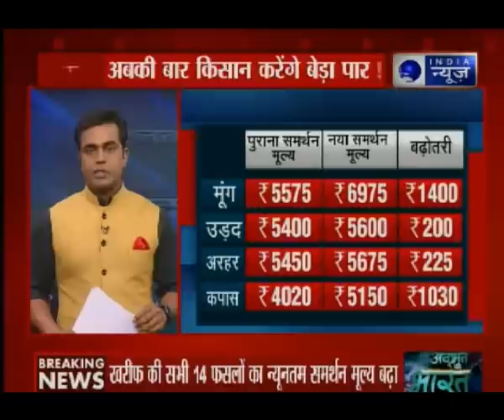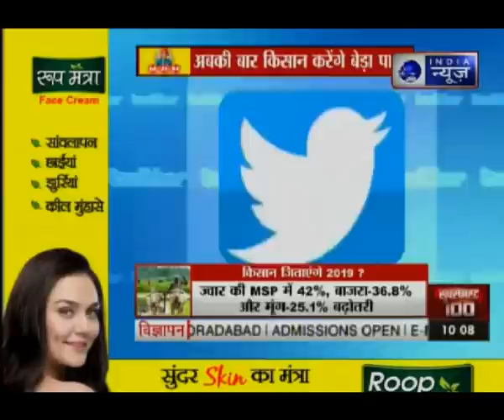2019 लोकसभा चुनाव से पहले पीएम मोदी का किसानों पर बड़ा फैसला - क्या अबकी बार किसान करेंगे बेड़ा पार?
आज प्रश्नकाल में मुद्दा देश के अन्नदाता का.. वो अन्नदाता यानि किसान जो हमारा-आपका सबका पेट पालता है । आज उस अन्नदाता के लिए मोदी सरकार ने बड़ा फैसला किया । 2019 की चुनावी बिसात बिछने से पहले सरकार ने किसानों को लेकर बड़ा फैसला करते हुए.खरीफ की 14 फसलों का न्यूनतम समर्थन मूल्य यानि MSP बढ़ा दिया। सरकार ने धान की एमएसपी 1550 से बढ़ाकर 1750 रुपये क्विंटल कर दी है...सबसे ज्यादा एमएसपी रागी की बढ़ी है.इसे 1900 से बढ़ाकर 2897 रुपये प्रति क्विंटल किया गया है. जबकि मक्के की MSP 1425 से बढ़ाकर 1700, मूंग की 5575 से 6975, उड़द की 5400 से 5600, अरहर की 5450 से 5675 रुपए प्रति क्विंटल कर दी गई है...वहीं बाजरे की एमएसपी 1425 से बढ़ाकर 1950 रुपये और मूंगफली की 4450 से 4890 रुपए प्रति क्विटंकल कर दी गई है। जाहिर है, पीएम मोदी जानते हैं कि अगर 2019 में जीत की फसल उगानी है तो किसान का साथ जरुरी है. लेकिन कांग्रेस इसे केंद्र सरकार का चुनावी जुमला बता रही है। आज आपको प्रश्नकाल में समझाने की कोशिश करेंगे कि मोदी सरकार का ये ऐलान पार्टी की हालत सुधारेगा. किसान की हालत सुधारेगा या अभी बहुत कुछ औऱ किया जाना बाकी है. लेकिन पहले इस ऐलान के बाद की जुबानी जंग देख लिजिए.